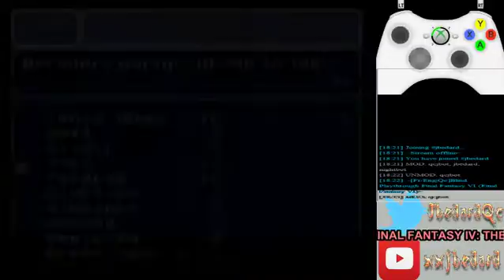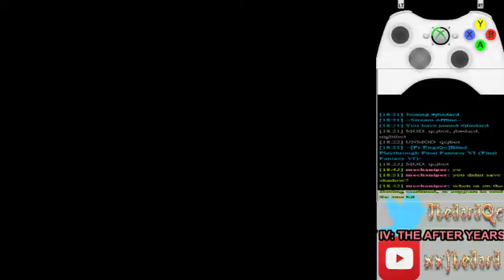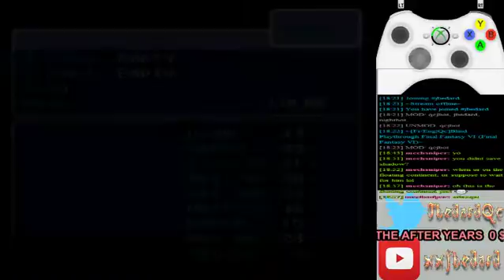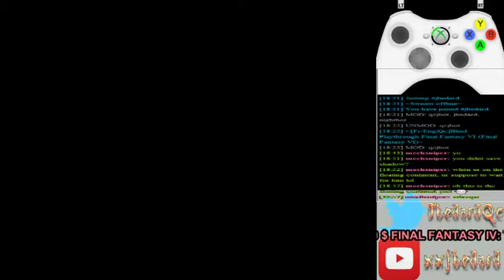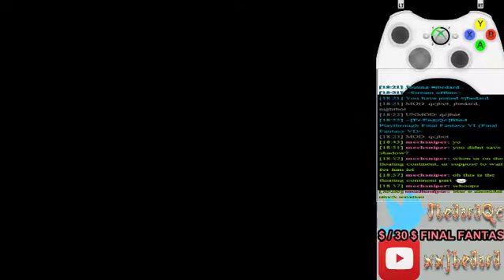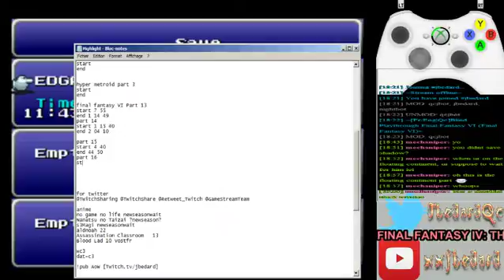Lets Play Final Fantasy VI Part 15